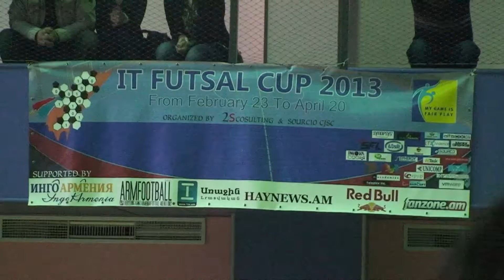Synergy-Beeline (1:5)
IT Futsal CUP 2013 Armenia Match for the 3rd place